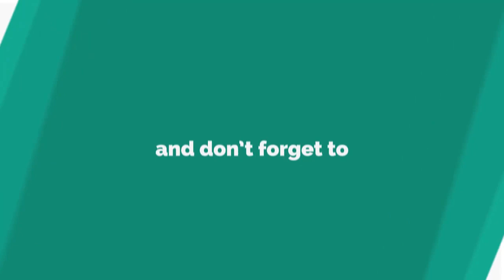Coronation Street rocked by shock death as beloved character suffers HEART ATTACK?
Coronation Street for heartbreaking death as beloved character has HEART ATTACK?
*If you see meaningful video, please li